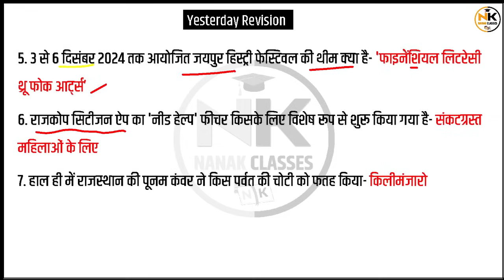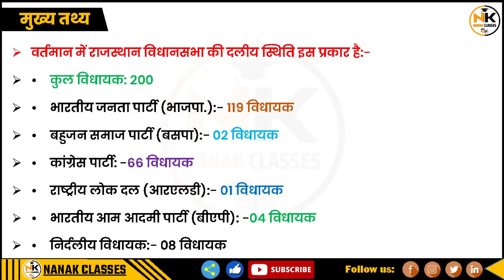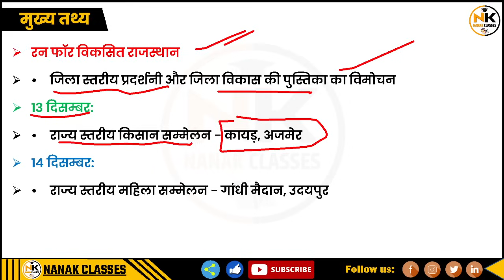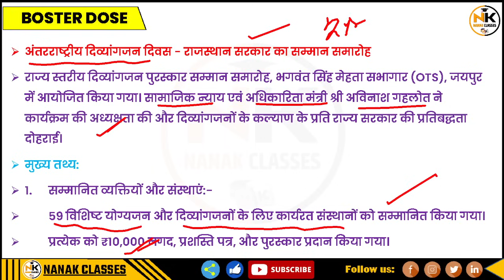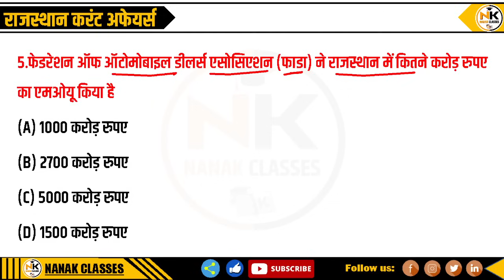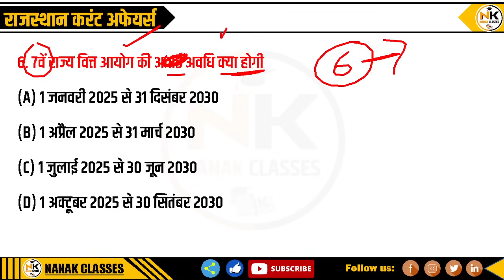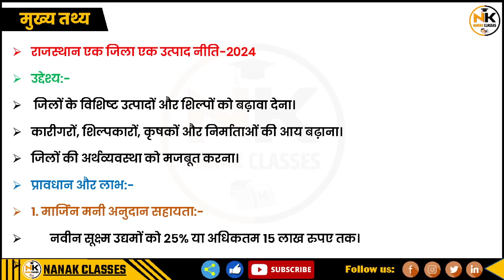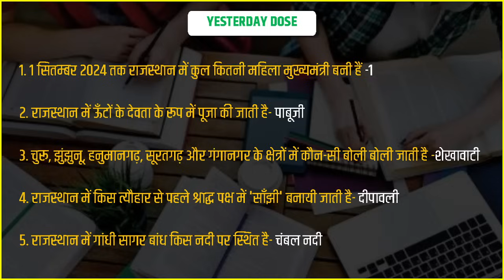5 DECEMBER 2024 Rajasthan current Affairs in Hindi | Daily सुजस Report |RPSC, RSMSSB | NANAK CLASSES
5 DECEMBER 2024 Rajasthan current Affairs in Hindi | Daily सुजस Report |RPSC, RSMSSB | NANAK CLASSES

Rajasthan GK
Current affairs
Ras 2024
REET PAPER
RPSC 2nd GRADE EXAM 2024
CET EXAM
CET 2024